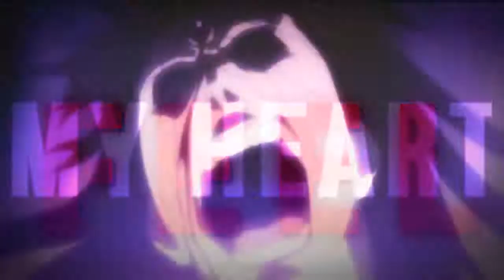[R★S] Can You Feel My Heart「Cᵒˡˡᵃᵇ」